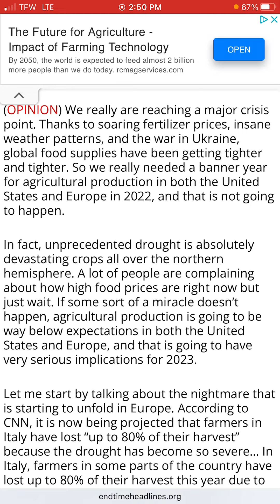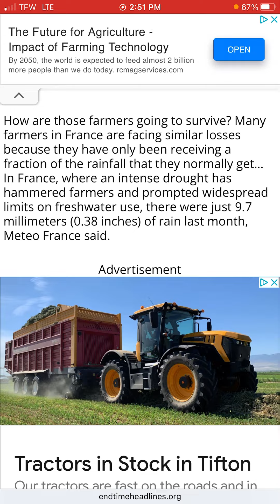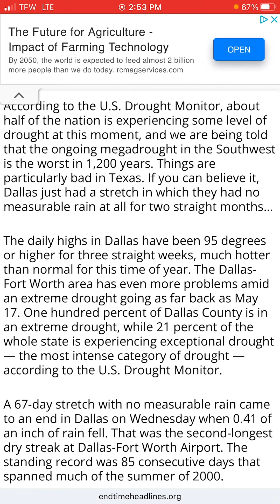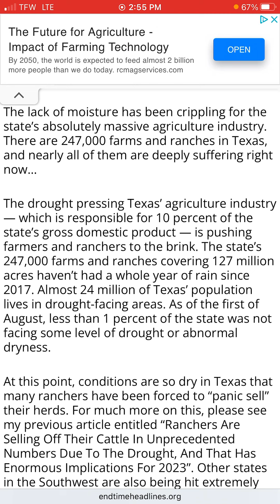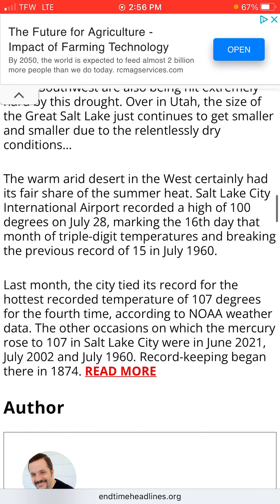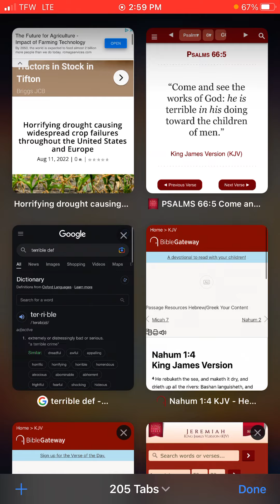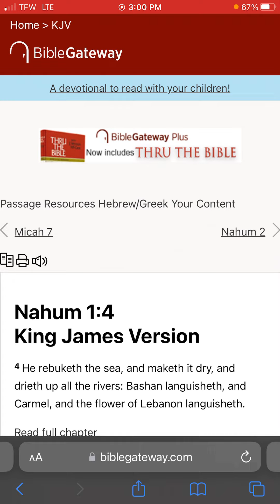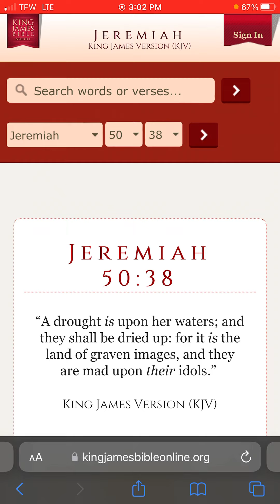Horrifying drought causing widespread crop failures throughout the United States and Europe‼️